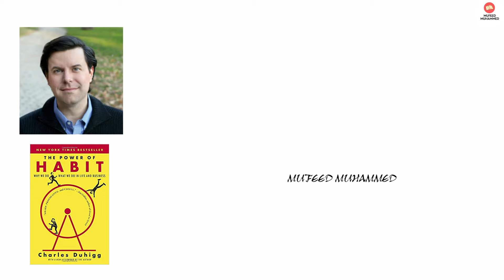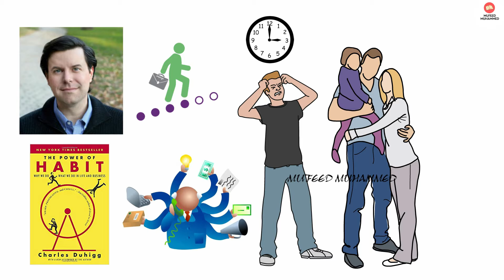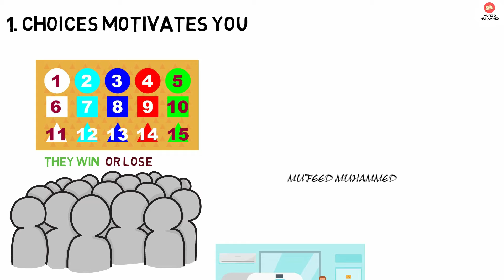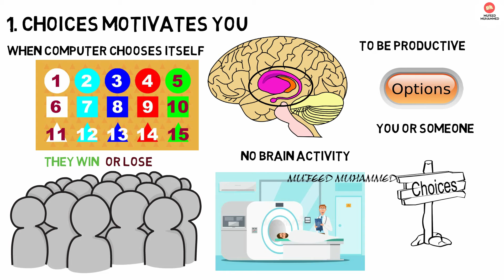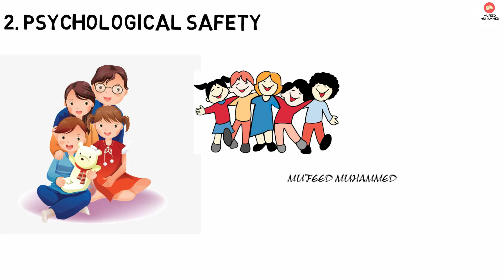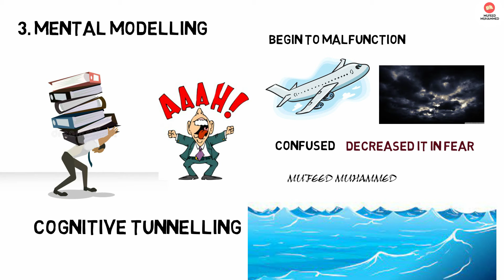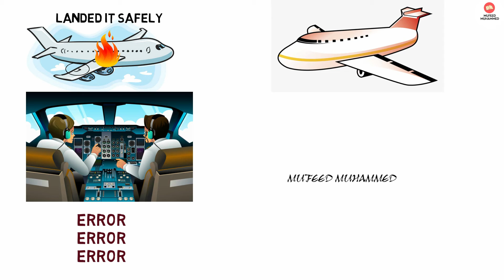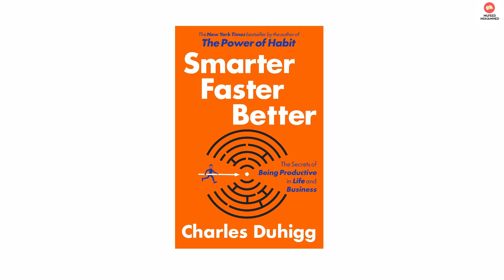കുറഞ്ഞ സമയത്തില്‍ കൂടുതല്‍ ജോലി ചെയ്യാം | Do More Work in Less Time | Increase Productivity | Mufeed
This is the book review of Smarter Faster Better by Charles Duhigg in Malayalam Language